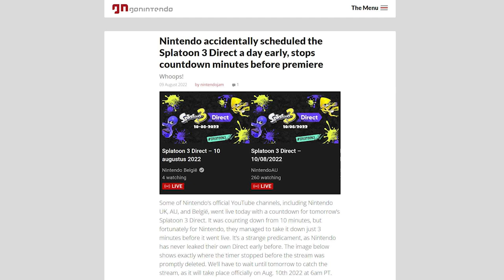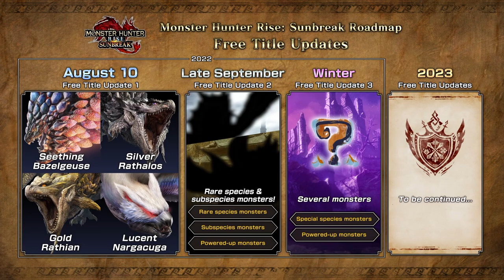Nintendo Switch Has a WEIRD UI Bug, Nintendo Direct Next Month, & More!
Nintendo Switch UI has a very strange bug. Meanwhile, everyone seems to be giving up on future Nintendo Directs... but why? Marvel Midnight Suns gets a strange but all too common delay too. Oh, and we have new information on the next update landing for Monster Hunter Rise: Sunbreak!

Source:
00:00 - Intro
00:54 - Nintendo Almost Leaks the Splatoon 3 Direct
02:06 - Marvel's Midnight Suns Gets Typical Switch Treatment
05:29 - Very Strange Switch UI Bug
08:33 - Monster Hunter Rise: Sunbreak DLC Update!
11:00 - Nintendo Direct Next Month?